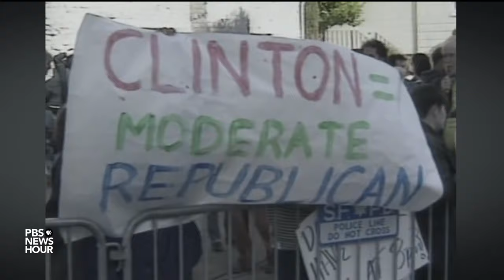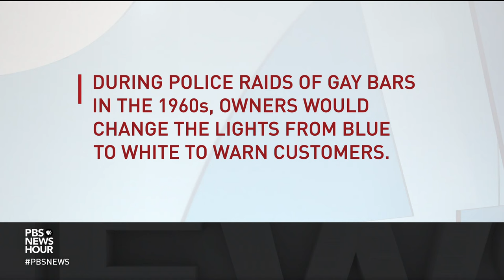50 years after Stonewall, why so many LGBTQ people are 'still grieving'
During the era of 1969’s Stonewall Riots, police raids against LGBTQ establishments were common. But when Stonewall patrons fought back, the modern gay rights movement was launched. On Stonewall’s 50th anniversary, Judy Woodruff gets perspective from Reverend Emma Chattin, activist and journalist George Johnson, The Anti-Violence Project’s Beverly Tillery and Mark Segal of Philadelphia Gay News.